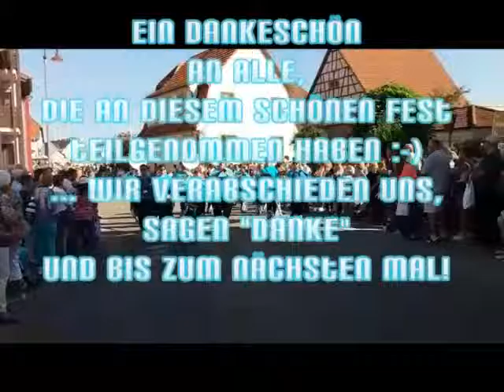Galgeveggel Mühlhausen auf dem Kerweumzug Dielheim 2016 (Zusammenschnitt)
Die Guggemusik Galgeveggel Mühlhausen e.V. mit dabei auf dem Kerweumzug in Dielheim 2016